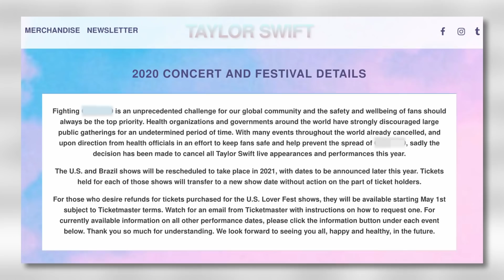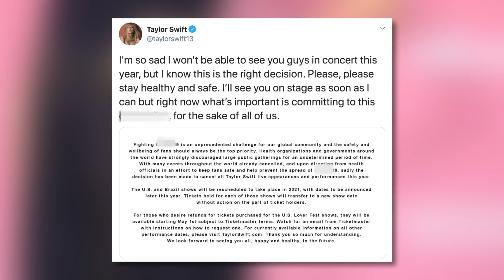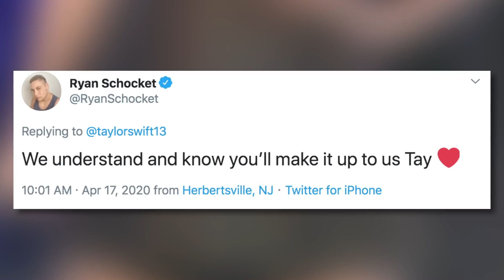Taylor Swift Reveals HEARTBREAKING News To Fans!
Like many other artists, Taylor Swift just dropped a heartbreaking BOMBSHELL on her fans! She is cancelling all of her 2020 live appearances and performances due to the social distancing guidelines. This means no "Lover Fest East" or "Lover Fest West" this year. But she did reveal some positive news!

We’ve seen many artists cancel or postpone their tours, but Taylor Swift was holding off on postponing Lover Fest until today.